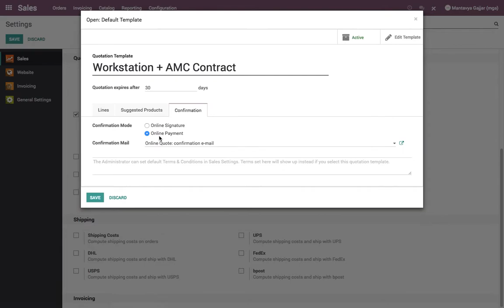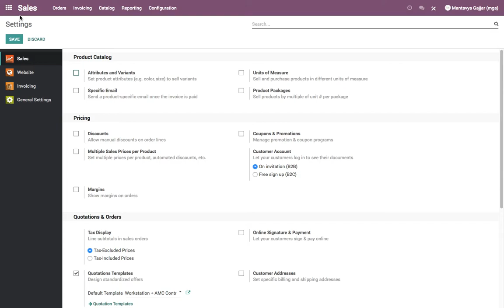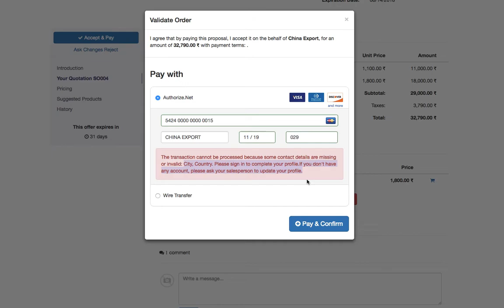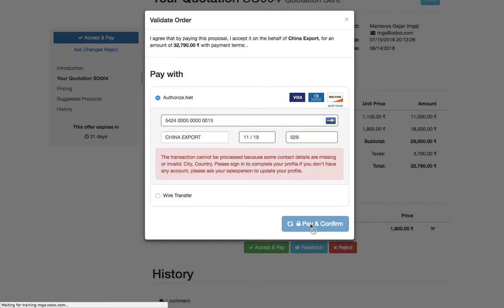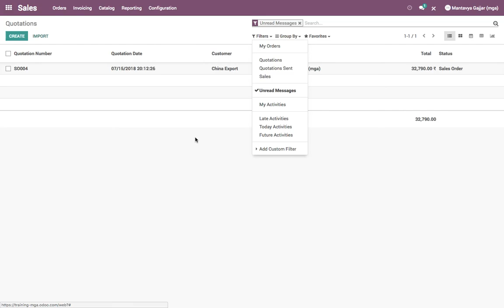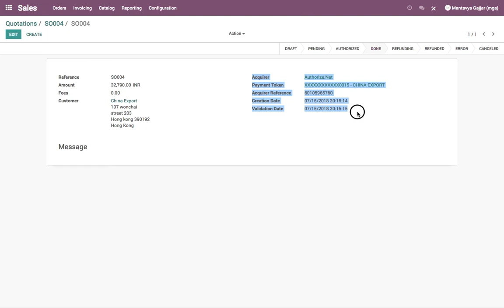How to get online customer approval and payment on quotation?